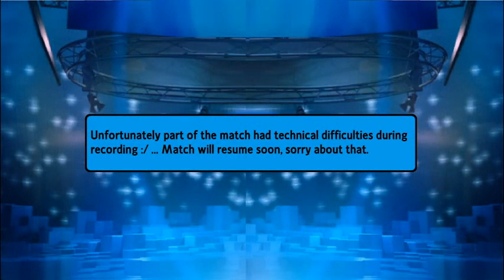Playstation All Stars Battle Royale: bluedeepdive vs DAR-126 (Round 2) (PS3)